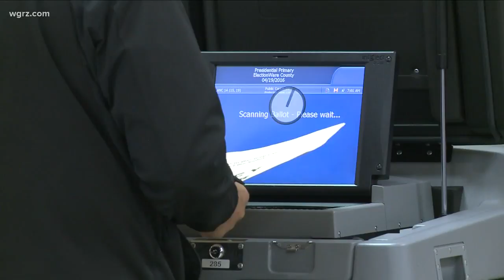With early voting comes high costs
The Erie County Board of Elections estimates it will have to spend more than $3 million.